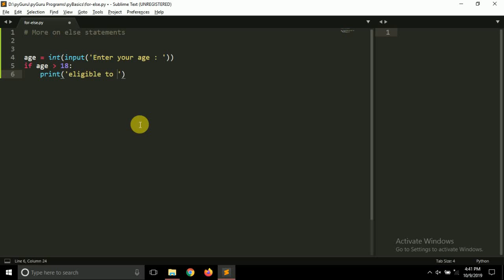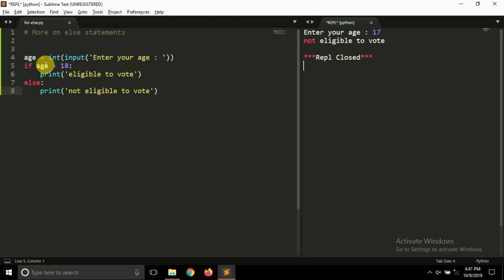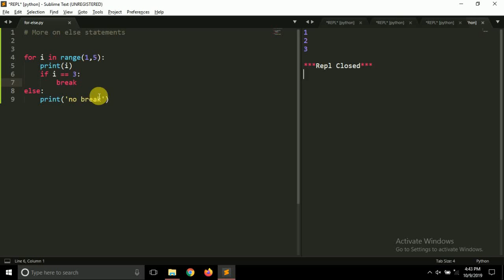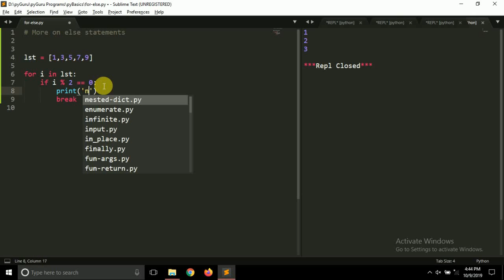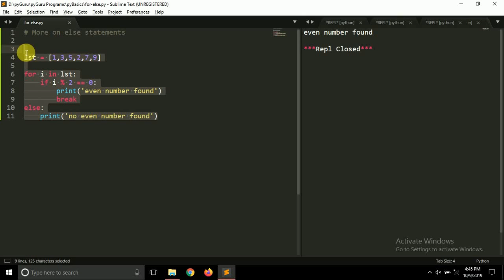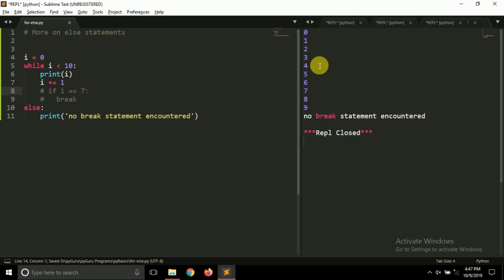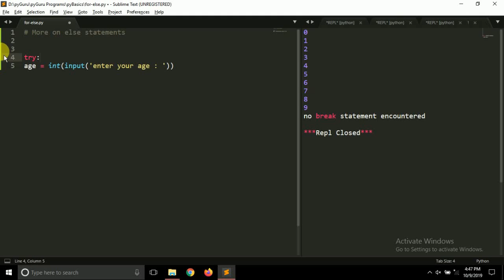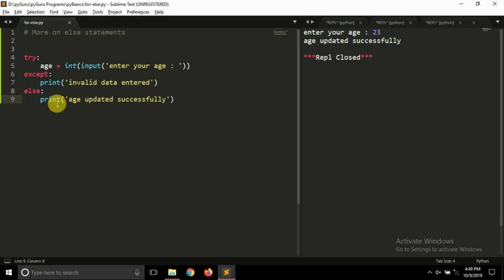pyBasics 82 | More on else statements |pyGuru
Hello YouTube,
      In this video we'll be talking about more uses of else statements in python